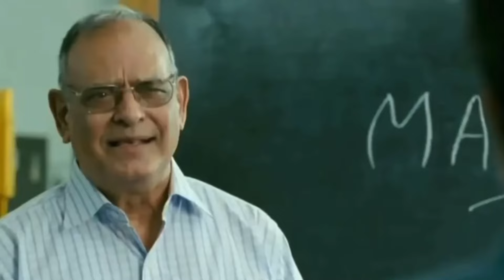Papa mazyavar chidle😓|asa view amhi kadhich bhgitla nahi🫢|new hair cut|marathi vlog|aakanksha tole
HELLO.

share_id=1z09GqYXLgo&locale=en-GB

new channel name series of aakanksha